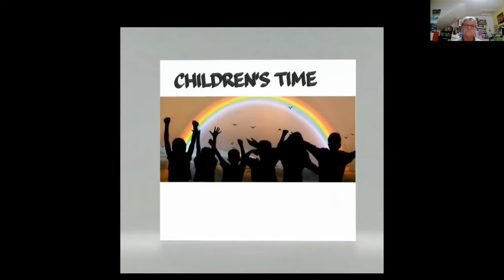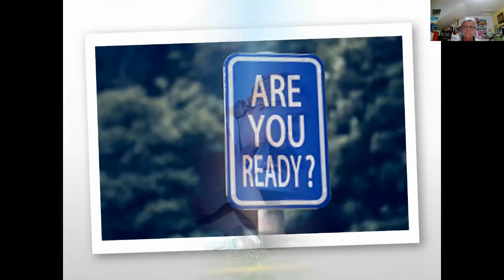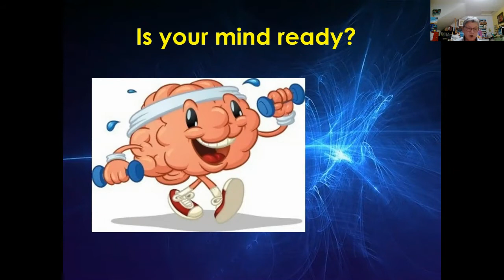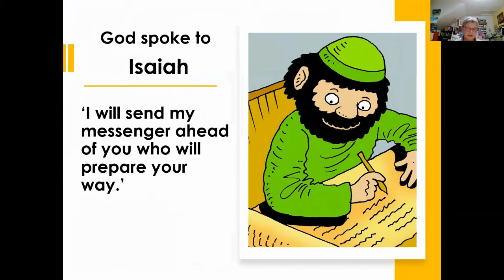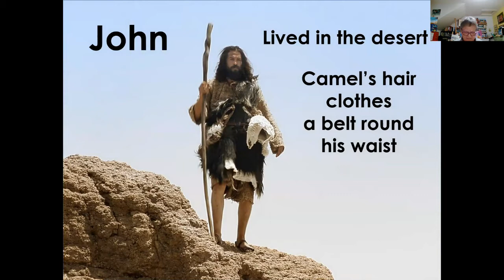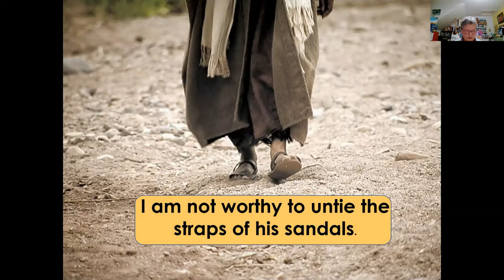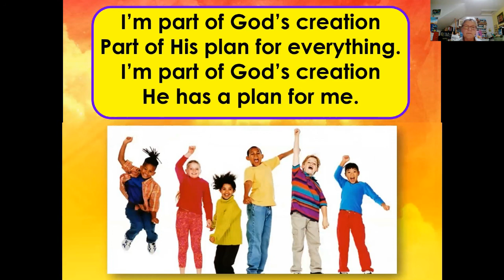Children's Address - Sunday 19 April 2020 - Morning Service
Children's Address for the 11 am online Morning Service on 19 April 2020, from Sandyford Henderson Memorial Church.